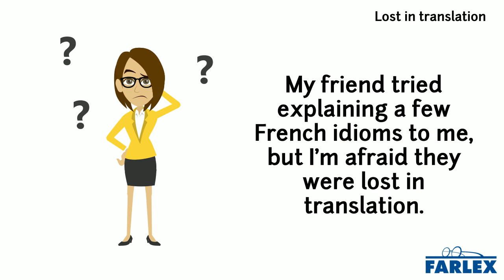lost in translation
Of a word or words, having lost or lacking the full subtlety of meaning or significance when translated from the original language to another, especially when done literally. (Usually formulated as "be/get lost in translation.") My friend tried explaining a few French idioms to me, but I'm afraid they were lost in translation. Online translation tools are pretty amazing, but a lot gets lost in translation this way.